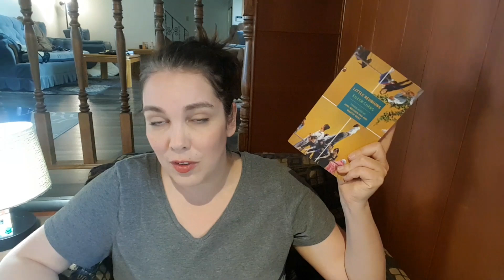Friday Reads: 20 Books of Summer & Shout Outs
My first 20 Books of Summer review is, Winter Journal by Paul Auster

This week:
I finished The Watch That Ends the Night by Hugh MacLennan
I started Me, Earl, and the Dying Girl by Jesse Andrews and Ghost Wall by Sarah Moss
Next up is Little Reunions by Eileen Chang

Rick at Another Book Vlog. His 25 min review of A Little Life which I may watch one day